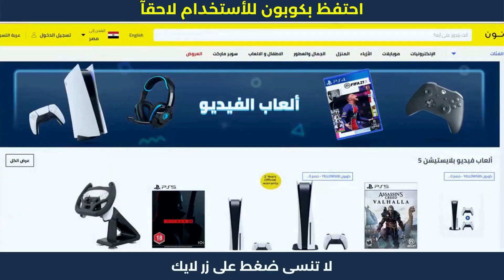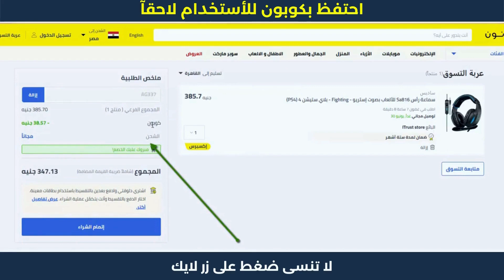ازاي استخدم كود خصم نون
ازاي استخدم كود خصم نون | كود_نون . نون منصة التسوق الإلكتروني الرائدة في الشرق الأوسط. تسوق منتجاتك المفضلة من أزياء وإلكترونيات ومنتجات المنزل والجمال ومنتجات الأطفال أونلاين.